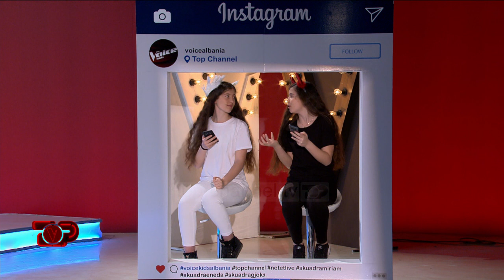V-Room me Instamotrat | Finale | The Voice Kids Albania 2018